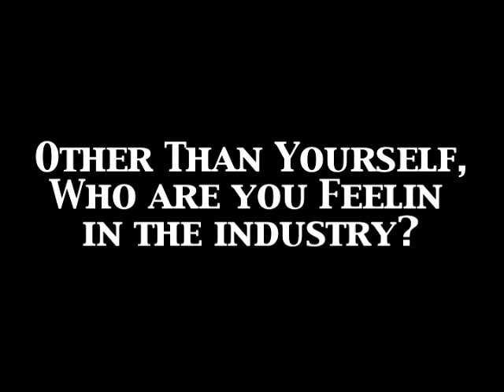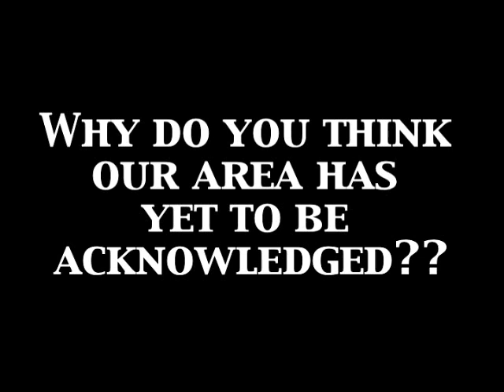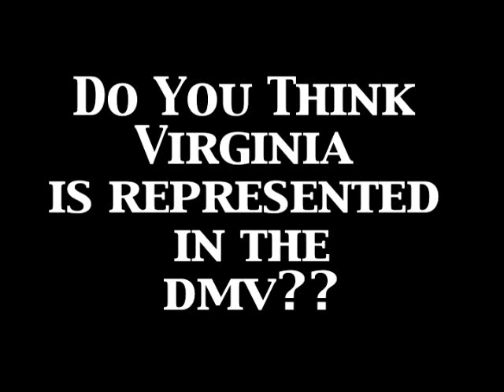Kevin Carter and the Carter Boys, Xpress Xpose Yourself DVD Vol. 1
Kevin Carter and the Carter Boys.For more info on Xpress or XPose, follow @Xpress_Xpose and go